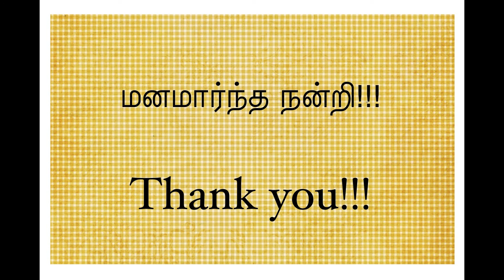MoiVirunthu NJ 2017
Awareness camp on Farming